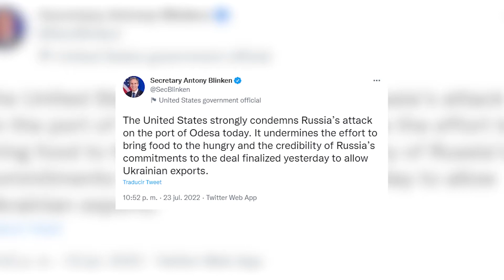Las potencias internacionales condenan el ataque en Odesa y piden “no confíar” en Putin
Las potencias internacionales mantienen la alerta frente a Rusia. El secretario de Estado de Estados Unidos, Antony Blinken, ha condenado el ataque con misiles perpetrado este sábado contra el puerto ucraniano de Odesa, uno de los tres designados para la exportación de cereales según el acuerdo suscrito el viernes entre Ucrania, Rusia, Turquía y la ONU.

(Fuente: Europa Press/DPA/EBS/Twitter/OTAN)